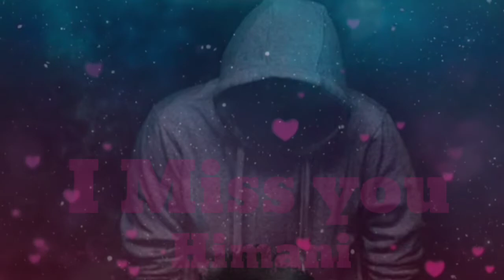Himani sad status.